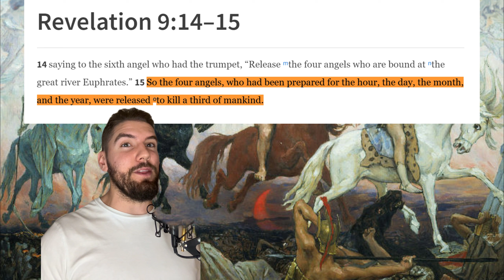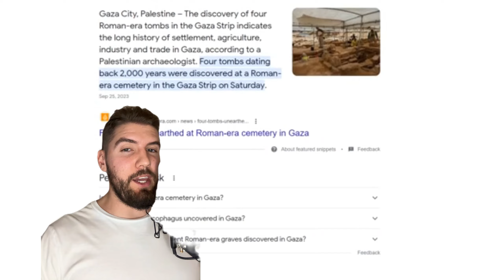Euphrates River Drying SPARKS Holy Relic Race?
The ancient Euphrates River drying up has been prophesied in many religious texts to signal the end of the world. Well, looks like it is drying up already and they might unveil powerful artifacts beneath that everyone wants to get their hands on.